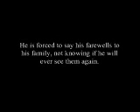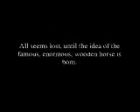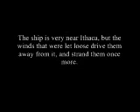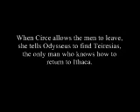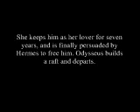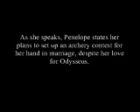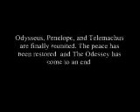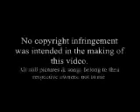The Odyssey, a Timeline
Uhm, well, this is a project assigned to us in our English class. It is a timeline based on the epic miniseries aired on NBC around 1997, which was based on Homer's "The Odyssey".
I was supposed to add my own drawings to this video instead of the stills that are on there now, but as my scanner is being a complete... buttt, that wasn't possible. (I really appologize for that, Mrs. Dempsey). (more)

Ew. Please forgive the utterly horrible quality. I don't know what happened... :/
FAIL.